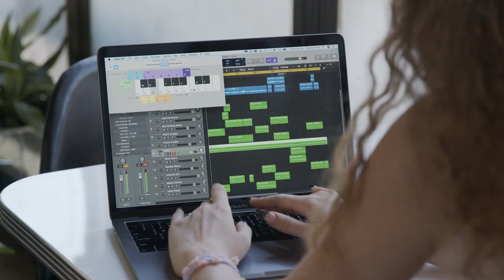Simone Smith on Making Music in New York City — Urban Outfitters Short Stories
We meet up with four inspiring creatives in New York City to discuss career journeys, when they feel the most fulfilled and the evolution of their styles. Meet Eva, Imani, Simone and Lauren: these are their Short Stories.

On this episode, we meet up Simone Smith. Simone is a singer, songwriter, and producer living in New York City's East Village. Follow her @simonealysia